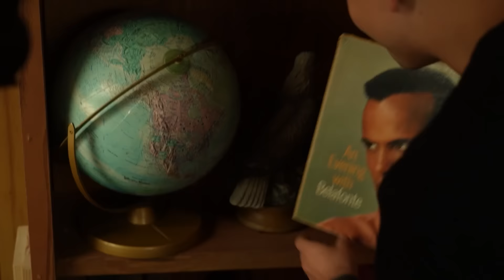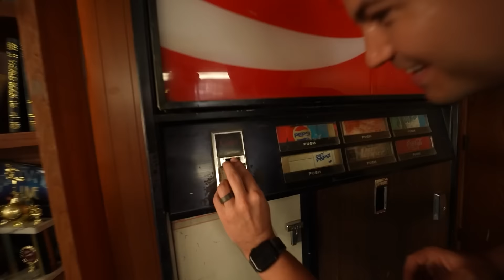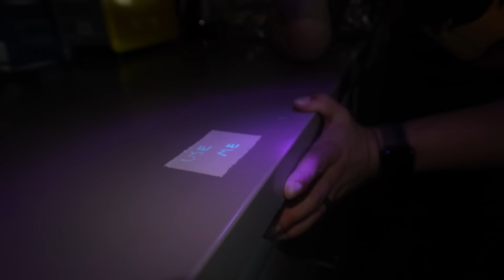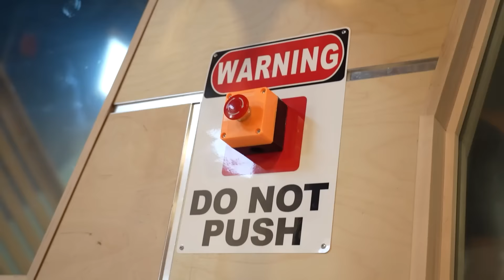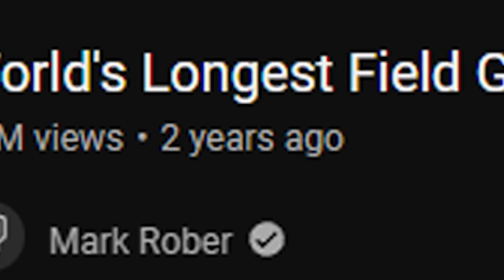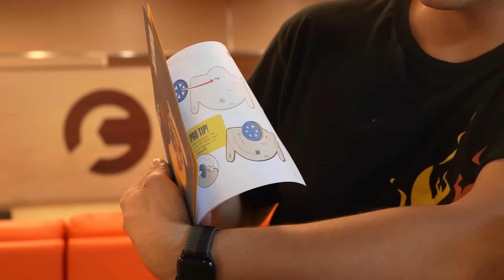Mark Rober PRANKED Me!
Use code ROBER at Firemerch.com and on the Fire Merch App to save 15% 🔥

TRAPPED in Mark Rober's Warehouse with Preston 👊

Also, check out @BriannaYT sneaking in while I filmed with Mark!

❤️ FRIENDS!